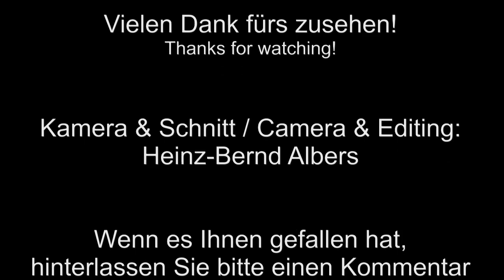Hafenschlepper "Gerd Bliede" in Papenburg / Tugboat "Gerd Bliede" in Germany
Der Hafenschlepper "Gerd Bliede" (Baujahr 1997, 14,40 x 4,73m) in der Einfahrt einer der beiden Papenburger Schleusen. Der Schlepper ist mit einer speziellen Schleppegge ausgerüstet, mit welcher er den Schlick am Boden des Gewässers lösen kann. Dieser Schlick kann dann beim nächsten ablaufenden Wasser in Richtung Nordsee abfliessen.

Tugboat "Gerd Bliede" (built in 1997, 14,40 x 4,73m) in front of one of Papenburg's locks. The ship is equipped with a special harrow which is used to loose the mud on the ground of the river. This mud then flows seawards on the next ebb tide.